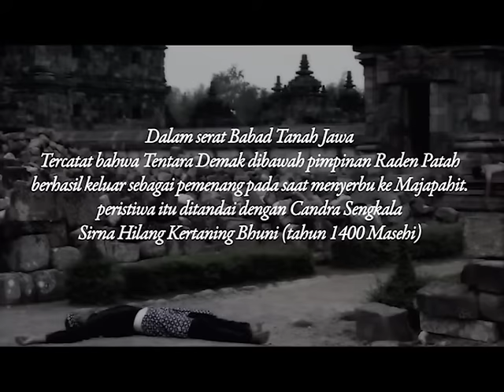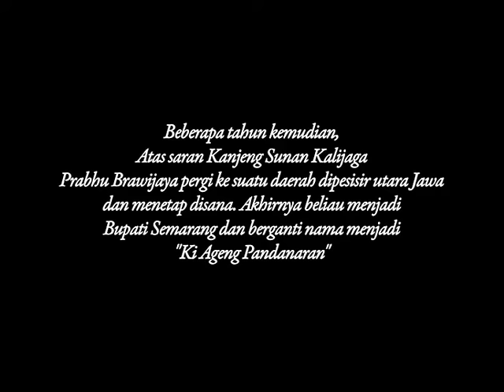FILM KI AGENG PANDANARAN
Sunan Bayat (nama lain: Pangeran Mangkubumi, Susuhunan Tembayat, Sunan Pandanaran (II), atau Wahyu Widayat) adalah tokoh penyebar agama Islam di Jawa yang disebut-sebut dalam sejumlah babad serta cerita-cerita lisan. Ia terkait dengan sejarah Kota Semarang dan penyebaran awal agama Islam di Jawa, meskipun secara tradisional tidak termasuk sebagai Wali Sanga. Makamnya terletak di perbukitan ("Gunung Jabalkat") di wilayah Kecamatan Bayat, Klaten, Jawa Tengah, dan masih ramai diziarahi orang hingga sekarang. Dari sana pula konon ia menyebarkan ajaran Islam kepada masyarakat wilayah Mataram. Tokoh ini dianggap hidup pada masa Kesultanan Demak (abad ke-16).

Terdapat paling tidak empat versi mengenai asal-usulnya, tetapi semua sepakat bahwa ia adalah putra dari Ki Ageng Pandan Arang, bupati pertama Semarang. Sepeninggal Ki Ageng Pandan Arang, putranya, Pangeran Mangkubumi, menggantikannya sebagai bupati Semarang kedua. Alkisah, ia menjalankan pemerintahan dengan baik dan selalu patuh dengan ajaran – ajaran Islam seperti halnya mendiang ayahnya. Namun lama-kelamaan terjadilah perubahan. Ia yang dulunya sangat baik itu menjadi semakin pudar. Tugas-tugas pemerintahan sering pula dilalaikan, begitu pula mengenai perawatan pondok-pondok pesantren dan tempat-tempat ibadah.

Sultan Demak Bintara, yang mengetahui hal ini, lalu mengutus Sunan Kalijaga dari Kadilangu, Demak, untuk menyadarkannya. Terdapat variasi cerita menurut beberapa babad tentang bagaimana Sunan Kalijaga menyadarkan sang bupati. Namun, pada akhirnya, sang bupati menyadari kelalaiannya, dan memutuskan untuk mengundurkan diri dari jabatan duniawi dan menyerahkan kekuasaan Semarang kepada adiknya.

Pangeran Mangkubumi kemudian berpindah ke selatan (entah karena diperintah sultan Demak Bintara ataupun atas kemauan sendiri, sumber-sumber saling berbeda versi), didampingi isterinya, melalui daerah yang sekarang dinamakan Salatiga, Boyolali, Mojosongo, Sela Gringging dan Wedi, menurut suatu babad. Konon sang pangeran inilah yang memberi nama tempat-tempat itu). Ia lalu menetap di Tembayat hingga akhir hayatnya, yang sekarang bernama Bayat, Klaten, dan menyiarkan Islam dari sana kepada para pertapa dan pendeta di sekitarnya. Karena kesaktiannya ia mampu meyakinkan mereka untuk memeluk agama Islam. Oleh karena itu ia disebut sebagai Sunan Tembayat atau Sunan Bayat.
produksi: 2012